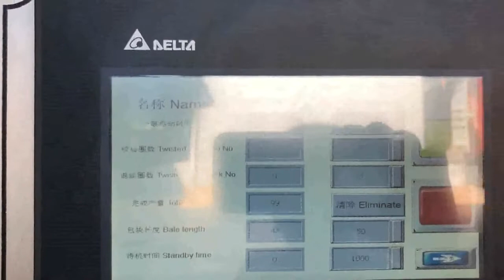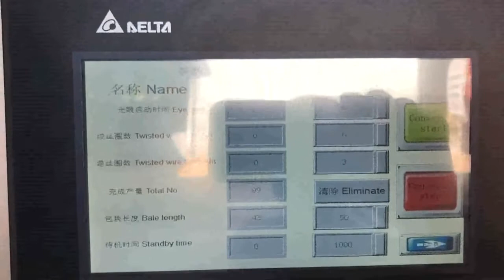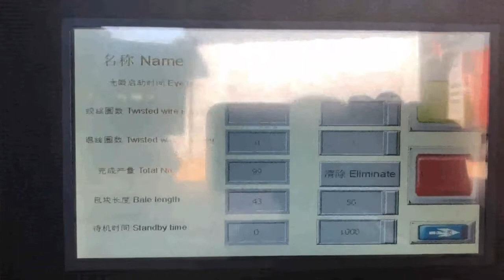hydraulic scrap cardboard box compacting compress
Details of hydraulic scrap cardboard box compacting compress, hydraulic scrap cardboard box compacting press, hydraulic scrap cardboard compacting compress,

TCM is a professional hydraulic scrap cardboard box compacting compress manufacturer and supplier in China for more than 20 years, and we can offer hydraulic scrap cardboard box compacting compress for sale with a cheap wholsale factory price for our customers without any agent or dealers if you wanner buy our hydraulic scrap cardboard box compacting compress.